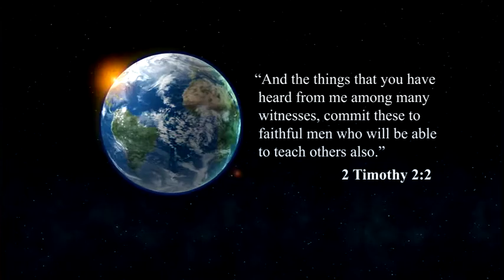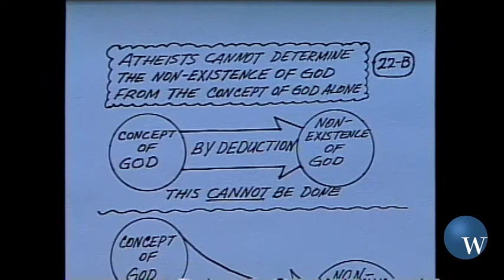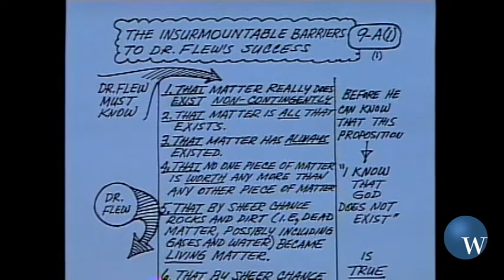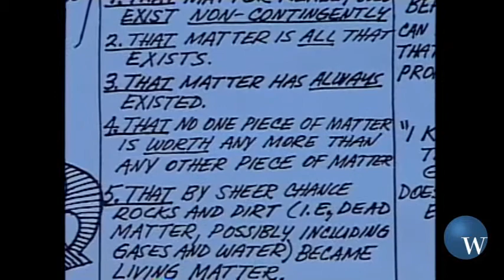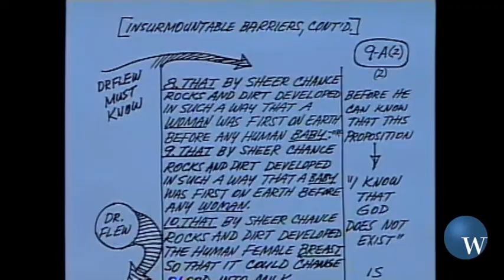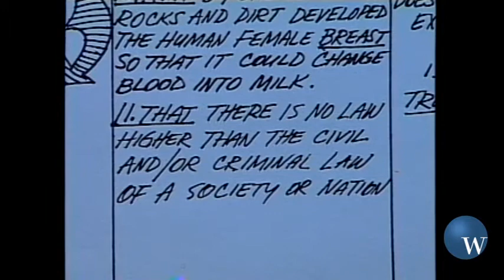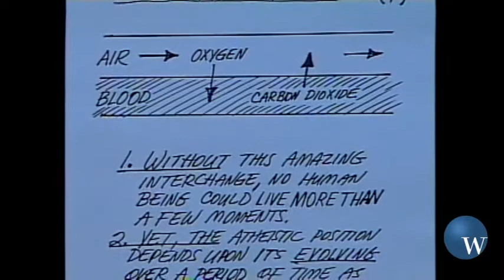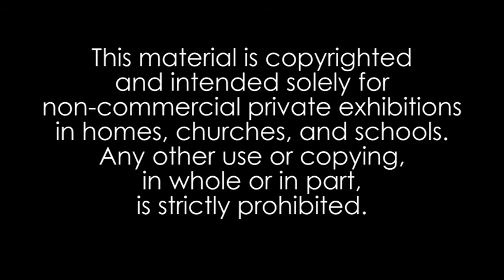Warren-Flew Debate: Session 3 (September 20)